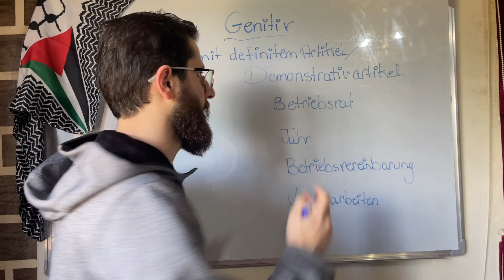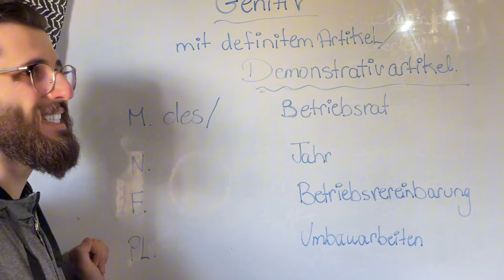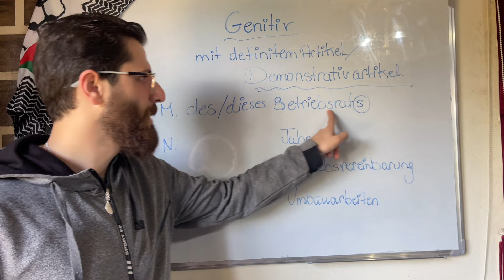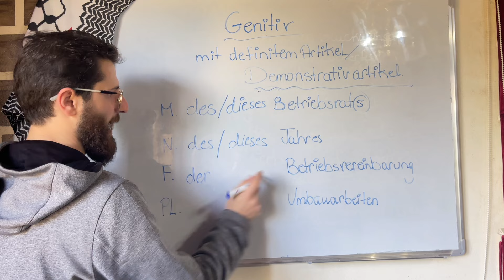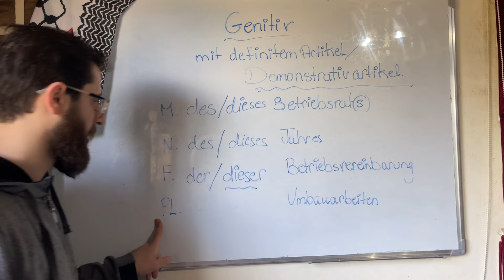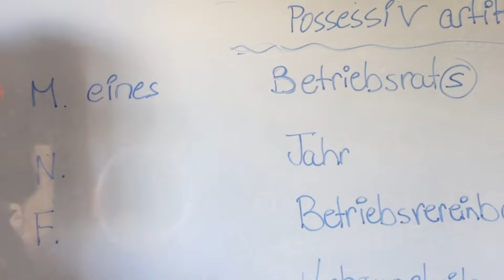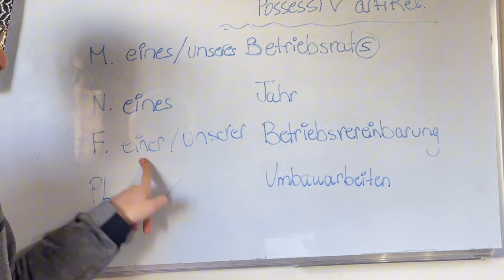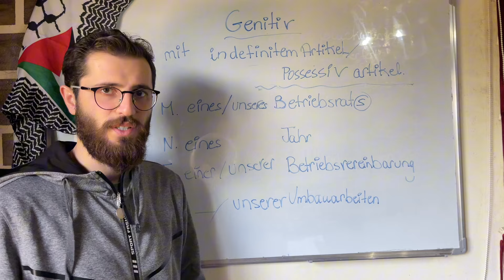ما هو الGenitiv في اللغة الالمانية؟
المضاف اليه (Genitiv) هو إحدى الحالات النحوية في اللغة الألمانية، وهو يستخدم للدلالة على الانتماء أو الصلة بين اثنين من العناصر في الجملة. يُستخدم المضاف اليه عادة لتوضيح الملكية أو الصفة أو المنشأ أو المصدر أو الغرض.

عند استخدام المضاف اليه، يتم تغيير نهاية الاسم المضاف إليه وفقًا للجنس والعدد والتصريف الفعلي للكلمة والصفة المحددة. على سبيل المثال، إذا كان الاسم المضاف إليه مذكرًا مفردًا، فإن نهايته ستتغير بإضافة "s"، مثل "des Hauses" (المنزل)، بينما إذا كان الاسم مؤنثًا، فإن نهايته ستتغير عادةً بإضافة "er"، مثل "der Frau" (المرأة).

يمكن استخدام المضاف اليه في الجمل الإيجابية والسلبية، وتكون موقعه عادةً قبل الاسم المضاف إليه. على سبيل المثال:

- "Das ist das Auto meines Vaters." (هذه سيارة والدي)، حيث توضح كلمة "meines Vaters" الملكية للأب.
- "Ich habe den Schlüssel des Hauses verloren." (لقد فقدت مفتاح المنزل)، حيث توضح كلمة "des Hauses" الملكية للمنزل.

يجب الانتباه إلى أن استخدام المضاف اليه في اللغة الألمانية يمكن أن يكون معقدًا ومتنوعًا، وقد توجد بعض الاستثناءات والقواعد الخاصة التي يجب مراعاتها. لذلك، من المهم دراسة المضاف اليه بشكل مفصل لتفهم استخدامه وتطبيقه بشكل صحيح في الجمل الألمانية. يعتبر الفيديو وسيلة تعليمية لتعلم اللغة الألمانية، حيث يتضمن شرحاً وافياً لمفردات وقواعد اللغة الألمانية بطريقة سهلة ومبسطة. يتميز الفيديو بالتركيز على المهارات الأساسية في اللغة الألمانية مثل النطق الصحيح والقواعد النحوية والمفردات الشائعة، ويشمل مجموعة من الأمثلة العملية والتمارين اللغوية البسيطة التي تساعد في تحسين مستوى اللغة الألمانية للمتعلمين. يتضمن الفيديو أيضاً مقاطع صوتية ومرئية تساعد على تعلم النطق الصحيح وفهم اللغة الألمانية بشكل أفضل. يتميز الفيديو بالتنوع في الموضوعات المطروحة، حيث يتحدث عن موضوعات مختلفة مثل التحية والتعارف والتسوق والسفر وغيرها، مما يساعد في تعزيز مهارات اللغة الألمانية في مختلف المجالات. يعتبر هذا الفيديو مفيداً للمبتدئين في تعلم اللغة الألمانية، ولأولئك الذين يرغبون في تحسين مستواهم اللغوي في اللغة
الألمانية.